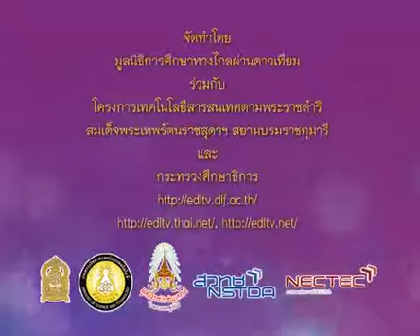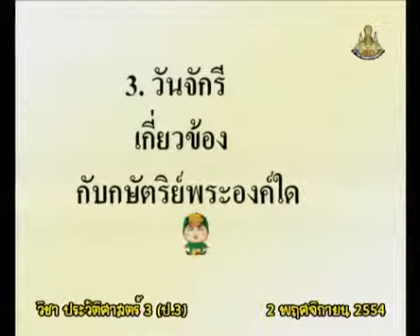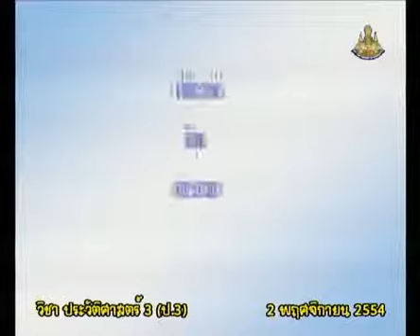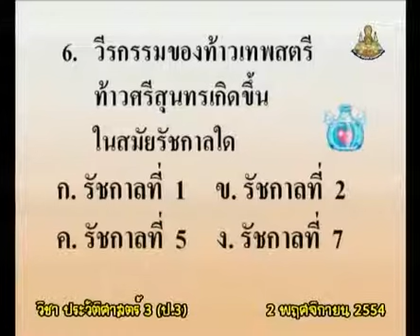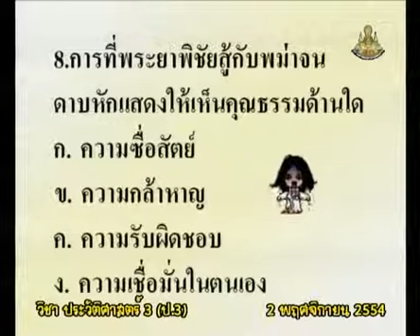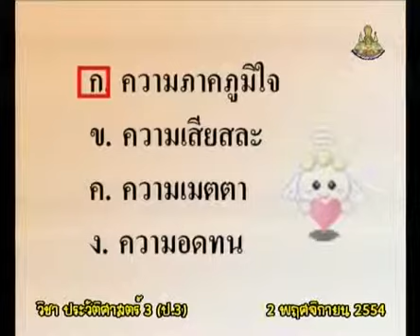070+hisp3+dltv54+541102+C+เฉลยคำตอบ+ทดสอบก่อนเรียน ป.3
070+hisp3+dltv54+541102+C+เฉลยคำตอบ+ทดสอบก่อนเรียน ป.3